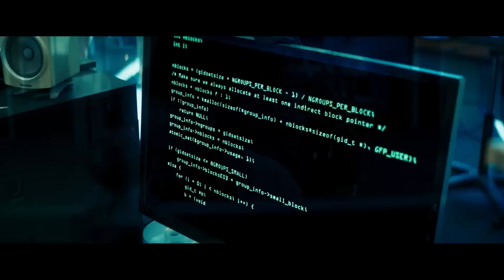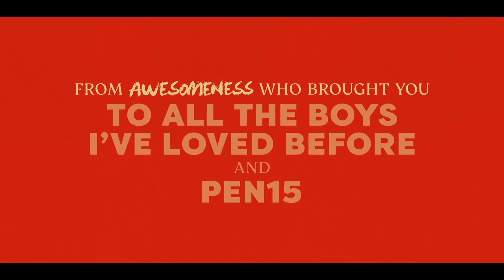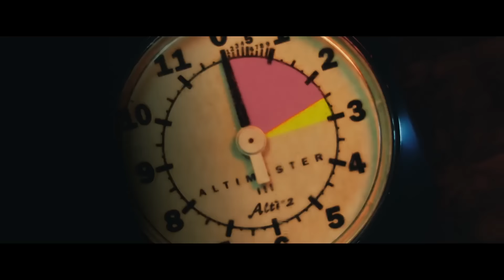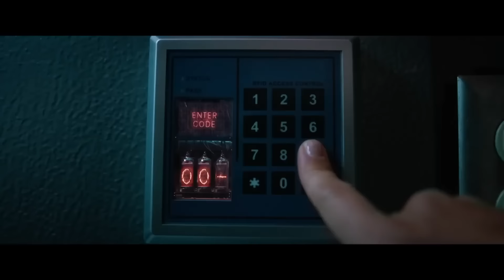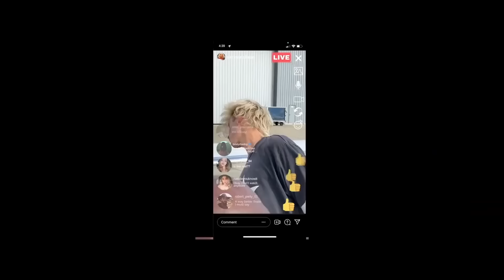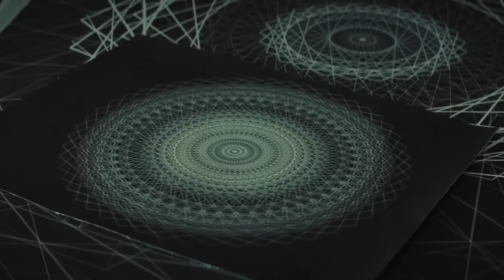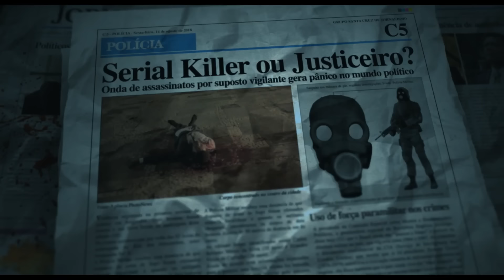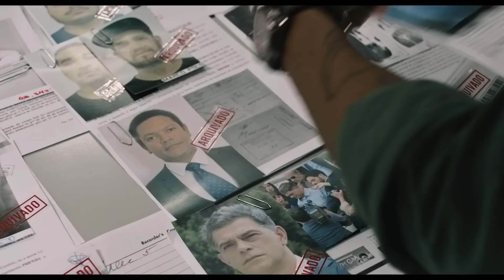NEW MOVIE TRAILERS 2022 (Best)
Check out upcoming Movies found in this compilation: (No Particular Order)
0:00 CODE NAME BANSHEE Trailer (2022)
1:44 HOT SEAT Trailer (2022)
3:58 THOR 4 Final Trailer (2022)
4:56 GONE IN THE NIGHT Trailer (2022)
7:05 SMILE Trailer (2022)
9:18 HONOR SOCIETY Trailer (2022)
11:25 FIVE DAYS AT MEMORIAL Trailer (2022)
12:20 TULSA KING Trailer (2022)
12:48 AMERICAN CARNAGE Trailer (2022)
14:53 CRAWL SPACE Trailer (2022)
16:13 WILLOW Trailer (2022)
17:28 STAR WARS: ANDOR Trailer (2022)
19:13 THE HUNGER GAMES (2022)
20:32 FALL Trailer (2022)
21:51 MISSION IMPOSSIBLE: DEAD RECKONING Trailer (2022)
23:12 PREY Trailer (2022) Predator 5
25:24 THE GOOD NEIGHBOR Trailer (2022)
27:27 HEX Trailer (2022)
29:03 RUBICON Trailer (2022)
30:12 WHITE ELEPHANT Trailer (2022)
31:57 UNHUMAN Trailer (2022)
34:04 MY POLICEMAN Trailer (2022)
34:43 THE REEF STALKER Trailer (2022)
36:33 CORRECTIVE MEASURES Trailer (2022)
37:21 CRYO Trailer (2022)
38:43 GOOD MOURNING Trailer (2022)
39:40 MONSTROUS Trailer (2022)
41:20 SHARKBAIT Trailer (2022)
43:22 MEMORY Trailer (2022)
45:27 THE CELLAR Trailer (2022)
47:11 PROJECT GEMENI Trailer (2022)
48:22 THE AWAKENER Trailer (2022)

 2022